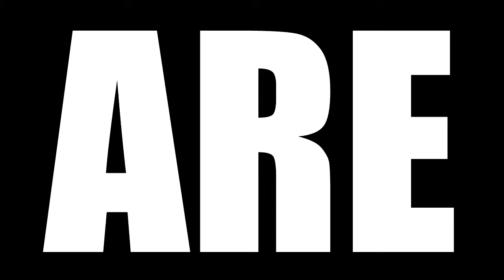VIKINGS SEASON 6 EPISODE 14 REACTION | LOST SOULS